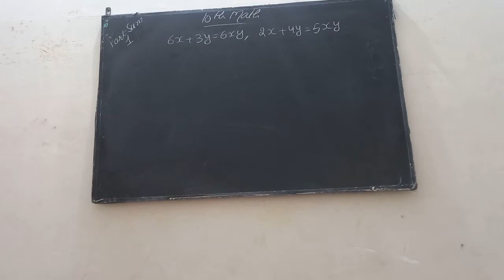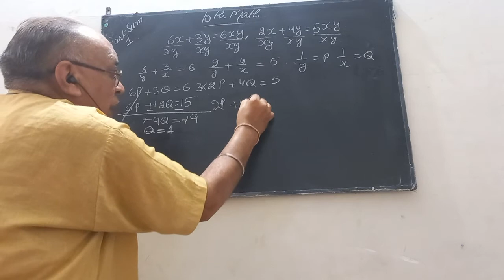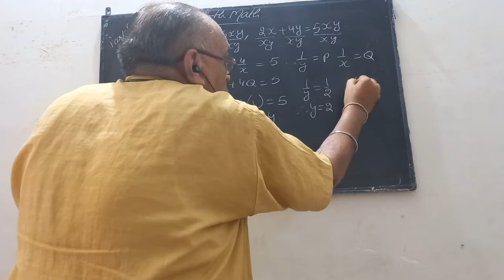10th class math ch 3 ( V 226)B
6th part of 1st sum of exercise 3.6